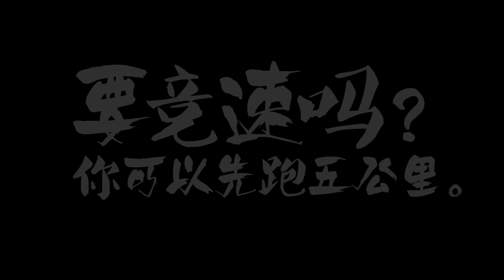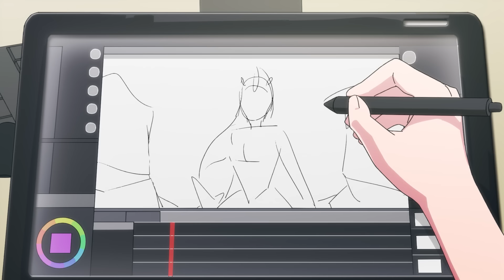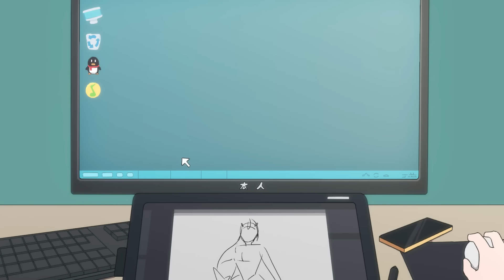【ENG SUB】《王者？别闹！》第47话：要竞速吗，你可以先跑5公里。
大家好！这里是《王者？别闹！》出品方友人映画的官方频道，走过路过不要忘记点个订阅哟~
《王者？别闹！》系列动画番剧是根据腾讯游戏《王者荣耀》的真实游戏情景改编，讲述玩家们熟悉的众多英雄在王者峡谷中发生的搞笑对战日常。因动画中对于角色的塑造十分讨喜，使该游戏的众多英雄角色更加深入人心。